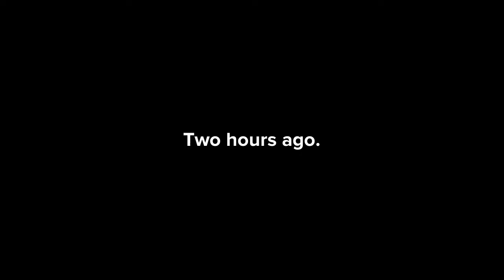Caillou Ditches Detention And Goes To The Arcade/Grounded (Subtitled)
Made on Tuesday, September 8, 2020, 7:25:35 pm

A Plotagon made video about Caillou ditching detention. This one has subtitles.

Characters from "Caillou": Caillou and Boris.

Episode 59: Caillou is sick of going to detention just because he chewed gum in class. He decided to ditch it and go to the arcade. He gets grounded after Boris was notified as he easily knows that Caillou is in the arcade and grounds him.